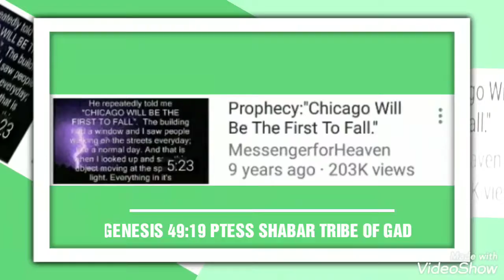PROPHESY TO JAPHETH.PROPHECY 2019 HEBREW.PTESS SHABAR TRIBE OF GAD.WW3.